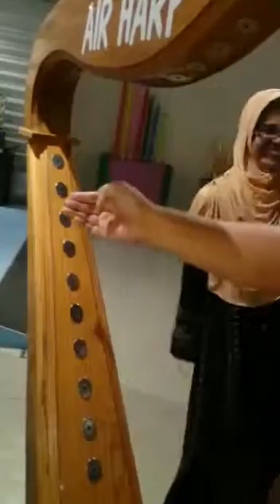Playing Air Harp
At Pusat Sains Negara, Kedah, Malaysia